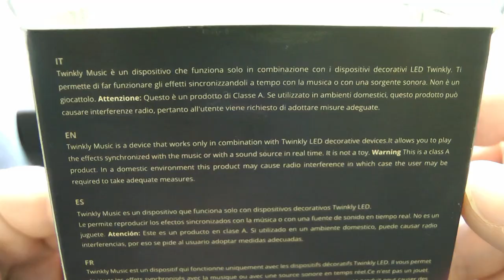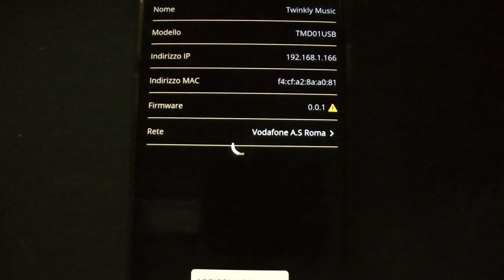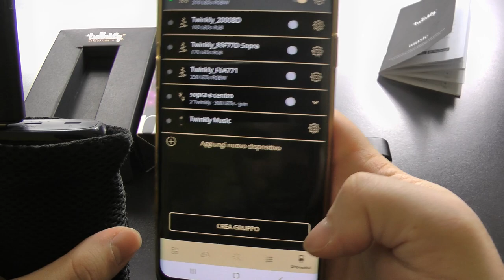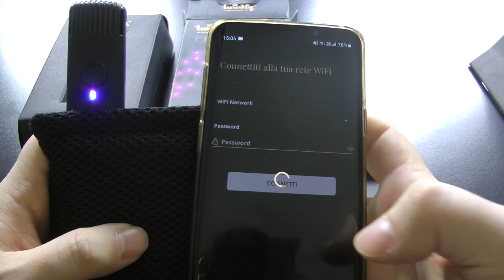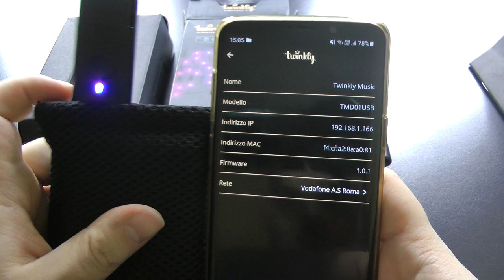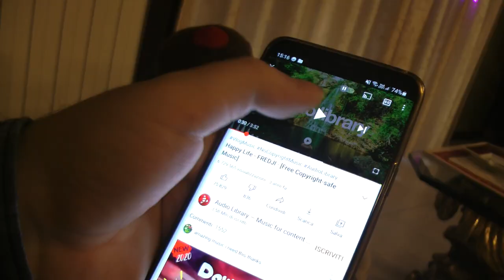RECENSIONE E TUTORIAL - Twinkly Chiavetta USB Musicale per creare effetti unici a tempo di musica 🎼💡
Recensione e tutorial della chiavetta usb musicale della Twinkly. Con questa chiavetta e avendo una o più serie di luci della stessa marca (di seconda generazione), è possibile farle accendere e spegnere andando a tempo di musica. Se per esempio mettete una serie di luci sopra una tenda e una serie che decora l'albero, queste luci si possono sincronizzare e farle andare a tempo per creare degli effetti luminosi unici. Il microfono è molto sensibile e lavora bene. La connessione è molto semplice da fare e la configurazione richiede circa un paio di minuti. L'alimentatore non viene fornito ma basta collegare la chiavetta a una qualsiasi porta USB da 5V, 1A per poterla accendere. L'unico tasto che è presente, serve per cambiare la tipologia degli effetti. Il wifi prende bene. Lo consiglio? Si, solo se avete almeno una serie di luci di seconda generazione di questa marca. Contro? Manca un tasto per accenderla, dovere per forza scollegare la chiavetta dalla corrente. Il prezzo giusto per l'acquisto è secondo me sui 30/35€.
Voto: 7,5

Twinkly - TMD01USB- Chiavetta USB Musicale

Specifiche tecniche:
Connessione: WiFi
Versione modello: II Gen
Distanza massima: 10 m
Tipo Bluetooth: v4.2 BR/EDR and BLE
Tipo WiFi: 802.11 b/g/n
Alimentazione: USB tipo A
Effetto luminoso: Giochi di luce a tempo di musica
Colore: Nero
Tipologia: Accessorio
Uso: Interno

►Tenda con il controller
►Adattatore
►Guida rapida

📦 Acquistando su Amazon da qui, mi aiuterai a far crescere il canale in modo gratuito

hai subito un bonus fino a 25€! Inserisci il codice promo: SUPER

per avere una carta gratuita dopo aver completato l'iscrizione

per ricevere 5GBP dopo aver effettuato una transazione di almeno 5€ entro 7 giorni dall'applicazione del codice: DXLB37MD

Sezione criptovaluta o criptomoneta.
⚠️ Avvertenza sul rischio: Comprare, vendere, possedere o partecipare nel trading di futures su criptovalute sono attività soggette ad elevato rischio di mercato. La natura volatile e imprevedibile del prezzo delle criptovalute potrebbe risultare in perdite significative. Non mi ritengo in alcun modo responsabile di eventuali perdite. ⚠️

Il browser web che ti paga mentre lo usi. Ogni nuovo utente CryptoTab riceverà un Cloud.Boost X2 gratuitamente! Basta scaricare e installare CryptoTab Browser e iniziare ad usarlo (l'aspetto grafico è identico a Google Chrome). Non importa cosa fai: naviga in Internet, controlla i social media, utilizza i servizi di streaming; funziona sempre e ottieni i tuoi Bitcoin che poi potrai convertire in EUR

per ricevere un bonus del 10% sulle commissioni di trading

Se acquisti o vendi almeno 82,52€, ricevi 8,25 € in Bitcoin!